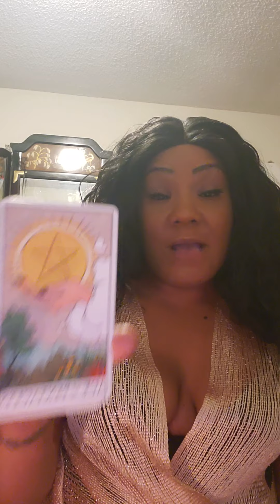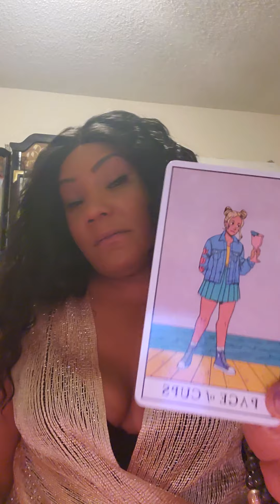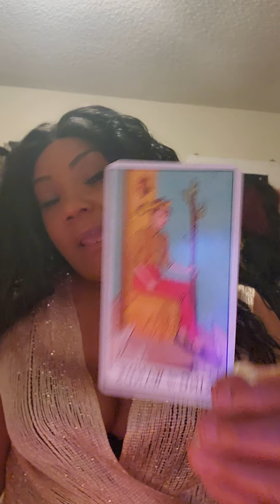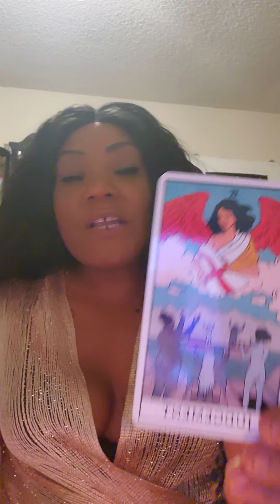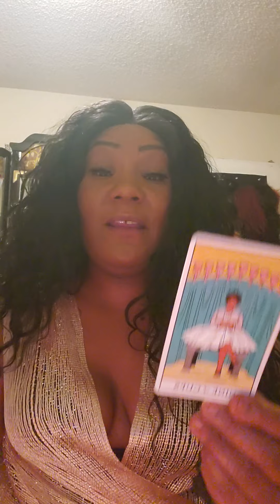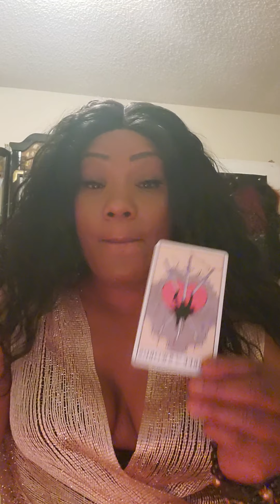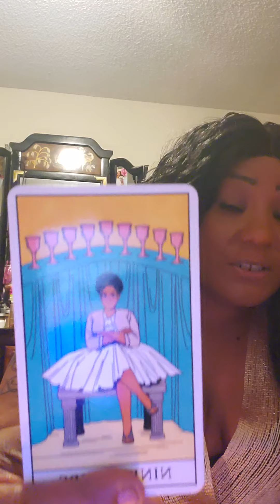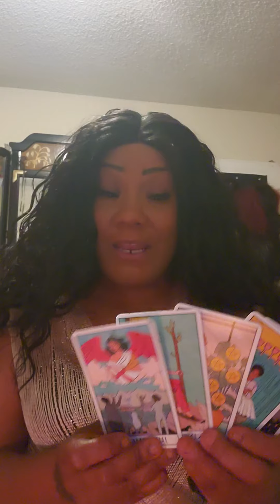Keep pushing...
Source is giving us opportunity, pentecals, and love..take it and give gratitude
Back to the Divine.